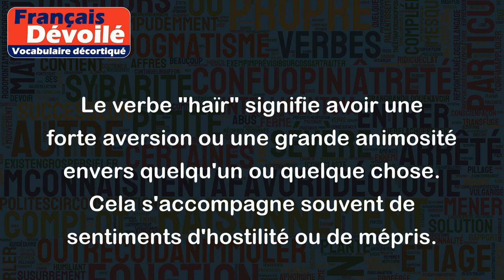Haïr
Le verbe "haïr" signifie avoir une forte aversion ou une grande animosité envers quelqu'un ou quelque chose. Cela s'accompagne souvent de sentiments d'hostilité ou de mépris.
Exemples :
- Je hais les gens qui vont toujours dans les lieux publics sans masque.
- Elle a commencé à haïr son travail après avoir été surchargée de travail pendant des mois.
- Le fils a fini par haïr son père après que celui-ci l'ait violenté pendant des années.
- Certaines personnes peuvent haïr une musique qu'elles ont entendue trop souvent, même si elle est devenue populaire auprès d'autres.
- Le héros de la pièce haïssait le méchant pour toute la douleur qu'il avait infligée à lui et à sa famille.